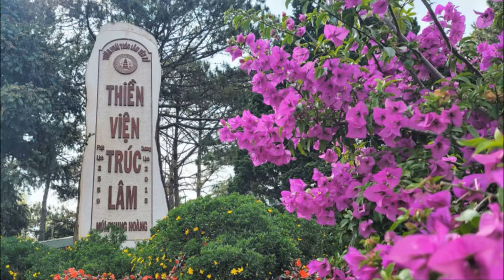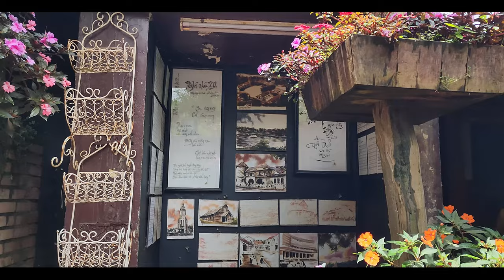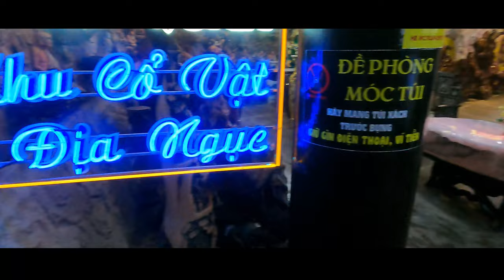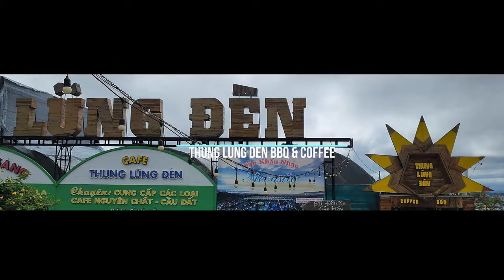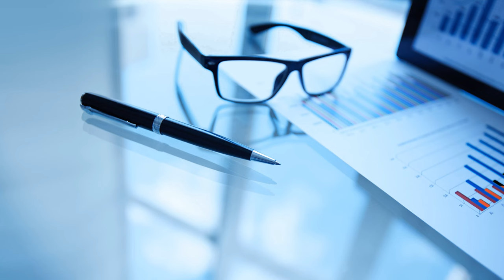4K🇻🇳 WALKING TOUR 베트남 달랏 기차역 죽림사원 천국의 계단 니콜라스바리대성당 린프억사원 꽃정원 쓰엉흐엉호수 자수박물관 바오다이황제별장 명소들 DALAT VIETNAM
4K🇻🇳  베트남 달랏 기차역 죽림사원 천국의 계단 니콜라스바리대성당 린프억사원 꽃정원 쓰엉흐엉호수 자수박물관 바오다이황제별장 명소들 패키지여행 패키지투어 DALAT VIETNAM WALKING TOUR